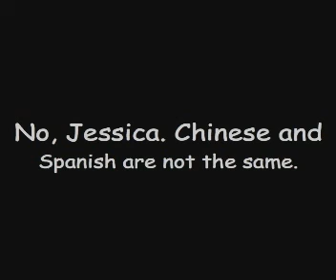The microwave Bloopers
with every great movie there are plenty of bloopers so heres ours.